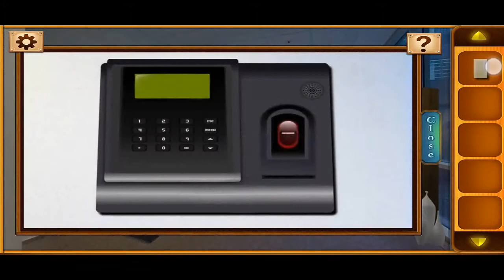Can You Escape Modern Office Walkthrough